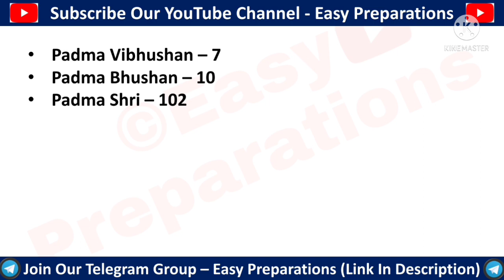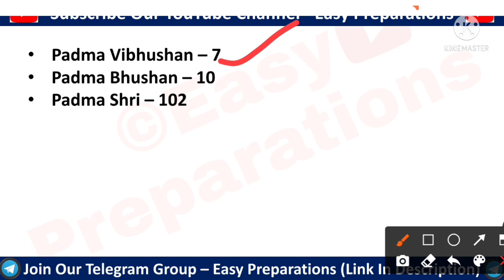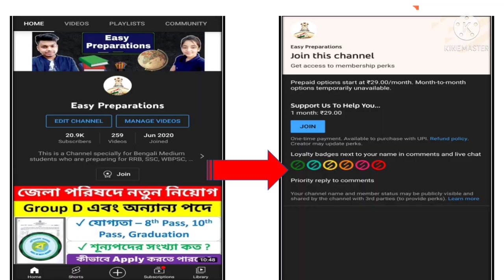Padma Awards 2021 | Padma Awards 2021 Current Affairs | PadmaShri Award 2021 West Bengal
Padma Awards 2021 | Padma Awards 2021 Current Affairs | Padma Shri Award 2021 West Bengal | Padma Shri Award 2021 | Padma Awards Today | Padma Awards 2021 In Bengali | Padma Awards 2021 In Bengali | Padma Awards 2021 GK

📒📖📚🔖 সারা বছর ধরে বিভিন্ন পরীক্ষার Mock Test দিয়ে Practice করার জন্য এই App টি Download করুন।

Apply Coupon To Get Discount - EPP (এই Code Apply করে পান Huge Discount Testbook Pass কেনার সময়...)

**📖📖 Books For West Bengal Police Wireless Operator Exam 📖📖**👇🏻👇🏻

👉 WBP Wireless Operator Question Practice Set Book (Free Delivery)

👉 WBP Wireless Operator Question Practice Set Book (With Delivery Charge)

**📖📖 Books For West Bengal Police Abgari Police (Excise Constable) Exam 📖📖**👇🏻👇🏻

👉 Best Book For WBP Excise Constable Mains Exam

👉 West Bengal Abgari Police Mains Exam Practice Book (Vision's)

👉 West Bengal Abgari Police Mains Exam Practice Set Book (Uttaran)

👉 West Bengal Abgari Police Mains Exam Practice Set Book (Edvicon)

**📖📖 Books For West Bengal Police Constable Exam 📖📖**👇🏻👇🏻

👉 Best Book For WBP Constable Mains Exam With 75+ Practice Set

👉 Crack WBP Constable & SI By Lila Roy Book

👉 Guide Book For West Bengal Police Constable & Sub Inspector (SI) ( Previous Year Questions & Practice Set Included)

**📖📖 Books For West Bengal Police Sub Inspector (WBP SI) Exam 📖📖**👇🏻👇🏻

👉 Crack WBP SI & Constable By Lila Roy Book

👉 Guide Book For West Bengal Police Sub Inspector (SI) & Constable ( Previous Year Questions & Practice Set Included)

👉 Tapati Publisher's Guide Book Specially Designed For WBP SI & Lady SI

👉 Komal Hussain Publication WBP Sub Inspector (Prelims + Mains) Book

👉 Edvicon's Practice Set Book For WBP Sub Inspector

👉 MCQ Book For WBP Sub Inspector Preliminarily Exam 2021

**📖📖 Books For SSC CGL, CHSL, MTS & GD Constable Exam 📖📖**👇🏻👇🏻

👉 SSC Books Combo (English + General Studies + Math + Reasoning + Previous Year Paper)

**📖📖 Books For WBCS Exam 📖📖**👇🏻👇🏻